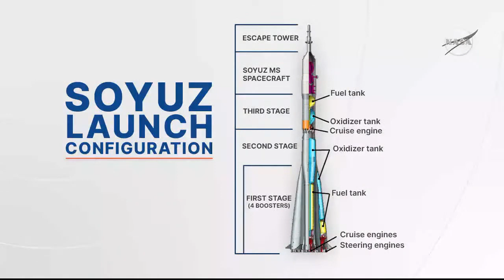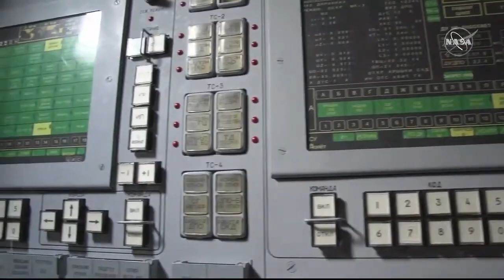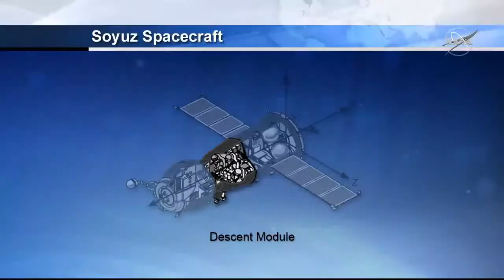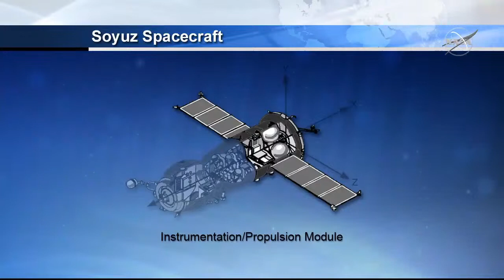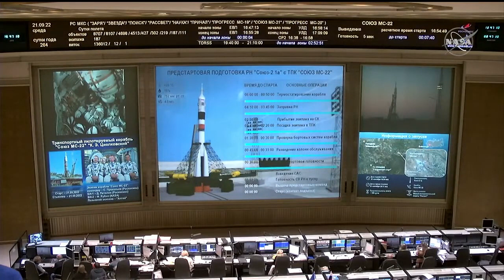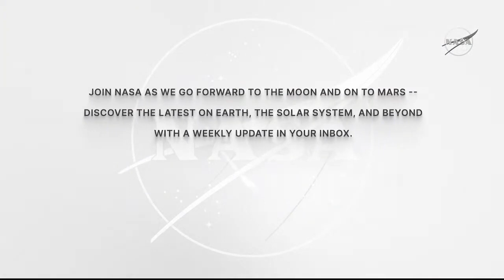NASA Astronaut Frank Rubio's First Launch to the Space Station Official NASA Broadcast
NASA astronaut Frank Rubio, a member of NASA's 2017 astronaut candidate class, is set to begin his first mission to space this Wednesday, Sept. 21. Rubio will lift off from the Baikonur Cosmodrome in Kazakhstan aboard the Soyuz MS-22 spacecraft, alongside Roscommon cosmonauts Sergey Prokopyevsk and Dmitri Patulin. MS-22 is scheduled to lift off at 9:54 a.m. EDT (13:54 UTC) Wednesday, Sept. 21; NASA TV coverage will begin at 9 a.m. After a two-orbit, three-hour journey, the Soyuz will dock to the International Space Station at 1:11 p.m. Rubio, Prokopyevsk, and Patulin are scheduled to spend six months aboard the station.
Credit: NASA
earthquakeinturkey2/5/2023
starsports.comlive match
starsandsolarsystemclass 8
satelliteshankar movie
asteroidcity 2023
earthquakeinturkey2/5/2023
starsports.comlive match
starsandsolarsystemclass 8